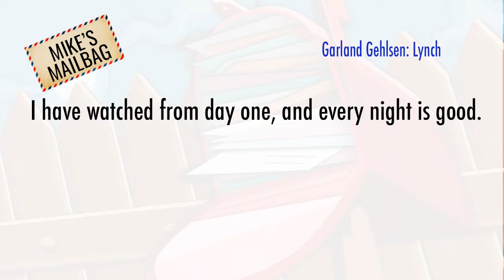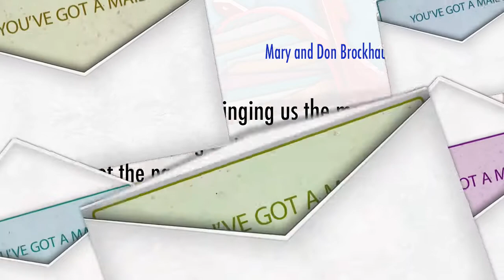Quarantine Tonight: Daniel and the Deliverance 11-02-2020